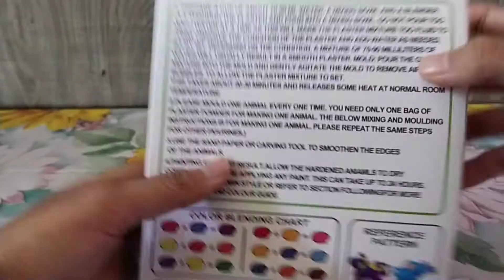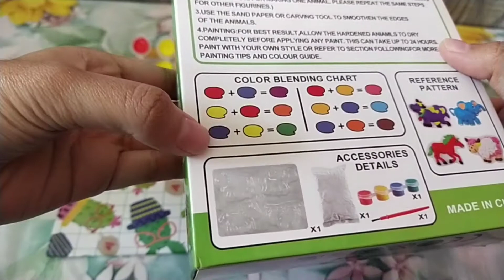Review MOULD PAINT PLAY FOR KIDS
Antara manfaat MOULD PAINT ni adalah...

1. Membantu anak-anak anda menyampaikan emosi atau perasaan mereka.
2. Melalui penggunaan warna yang berbeza, mereka dapat mengekspresikan diri tanpa menggunakan kata-kata.
3.Membantu anak anda mengembangkan kemahiran bergerak.
4.Otot tangan mereka sedang digunakan, yang memungkinkan mereka mengembangkan mental dan fizikal.